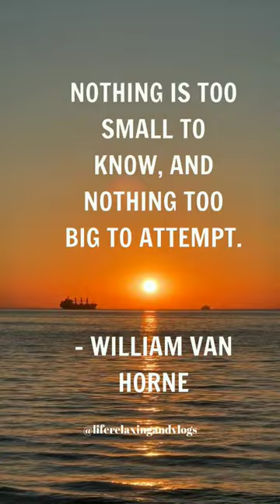Nothing is too small to know, and nothing too big to attempt. – William Van Horne